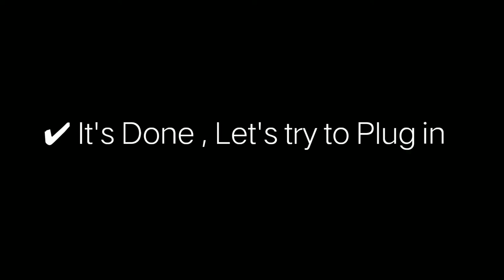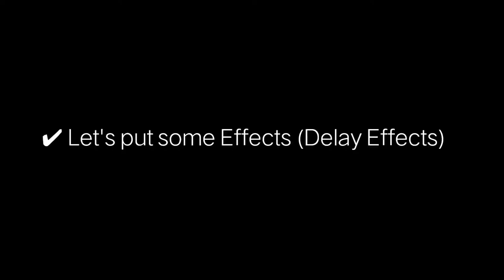How to Install Guitar Pickup in Your Acoustic Guitar 100% Easy (Demo) - Taglish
How to Install Guitar Pickup in Your Acoustic Guitar 100% East (Demo)-Taglish

If You're Interested to this Guitar Pick Up just Click the Link below😉🙂👇:

Shopee.ph/wuhuyasatradingcompany.ph

Facebook Page Official : John Lizpher Ramilo

Please like also My Page😇

Guitar - Maison Acoustic Guitar
Pickup- Acoustic Guitar Bass Pickup Audio12 Hole

Camera Used- Vivo 1818